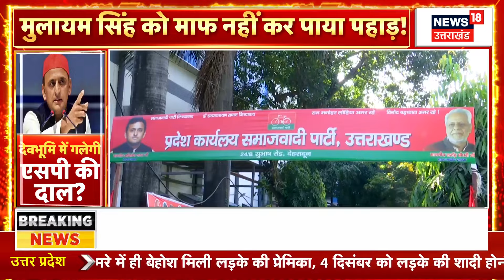Uttarakhand News: Kedarnath By Election | CM Dhami | BJP vs Congress | Manoj Rawat